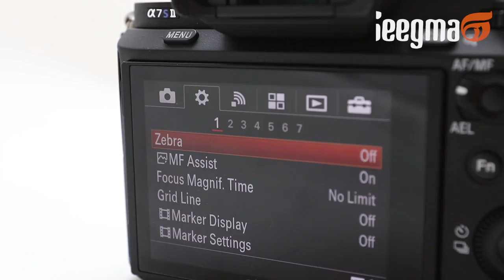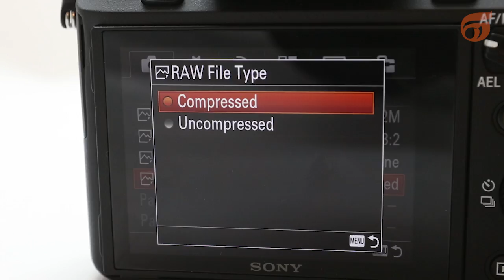Agora na Seegma - Sony α7S II